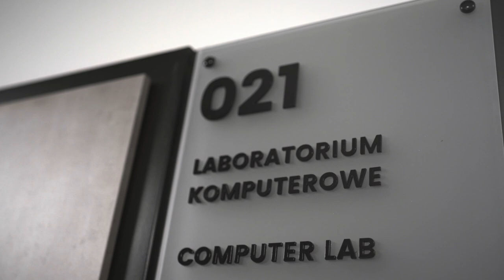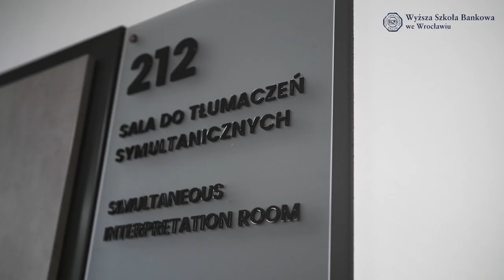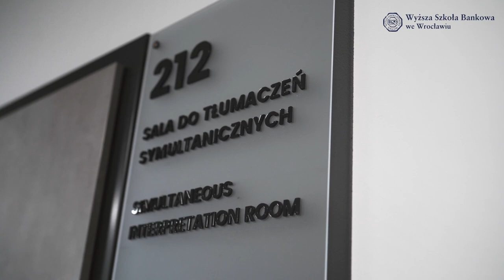Przemówienie inauguracyjne Rektora | Wyższa Szkoła Bankowa we Wrocławiu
Do tradycji akademickiej należy otwarcie roku akademickiego przemówieniem wygłoszonym przez Jego Magnificencję Rektora. Zapraszamy do wysłuchania przemówienia prof. dr. hab. inż. Jacka Mercika, który podczas Inauguracji Roku Akademickiego opowiedział o najważniejszych wydarzeniach minionego roku akademickiego oraz o planach na rok 2020/2021.